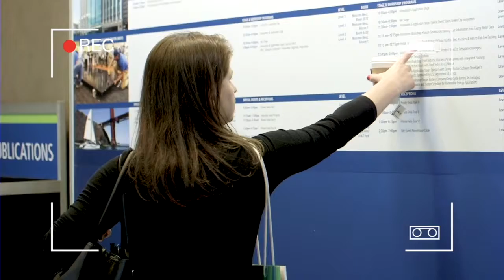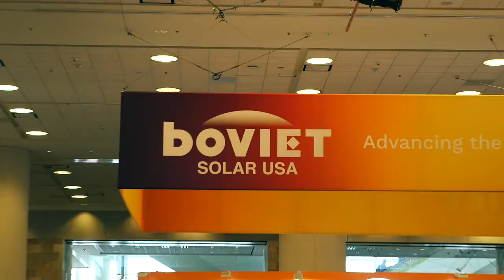Intersolar is ready to assist the world transition towards solar & clean technologies worldwide